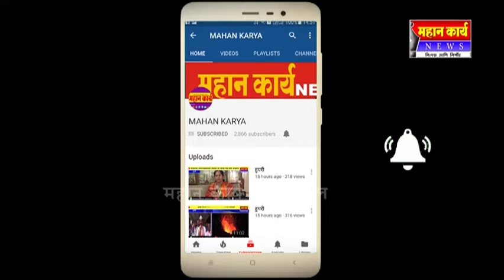शिरोळ काळे वस्ती चिक्कोडी तळ रस्त्याचे काम रखडले, नागरिकांत संताप